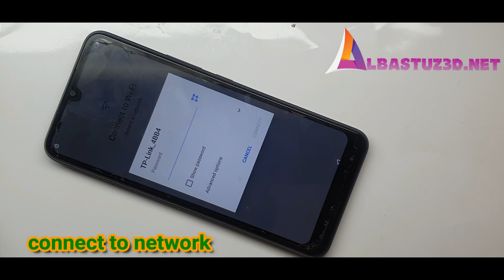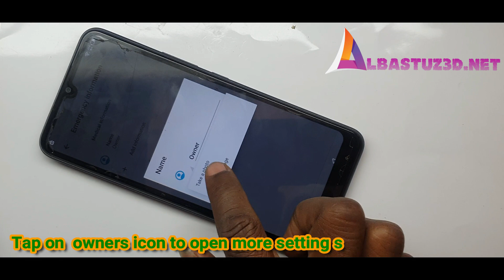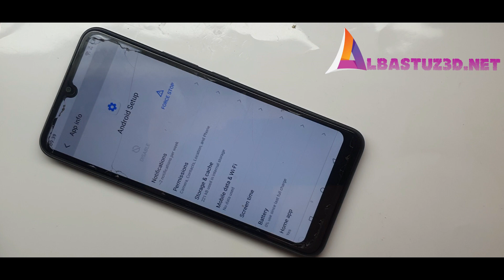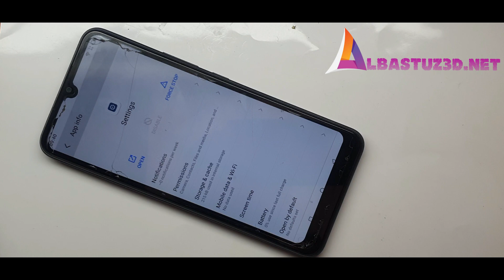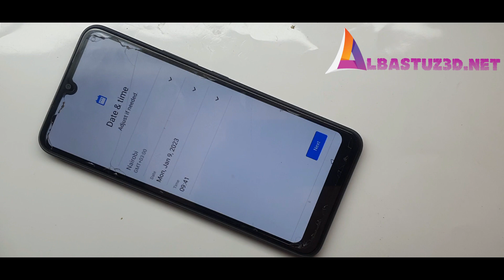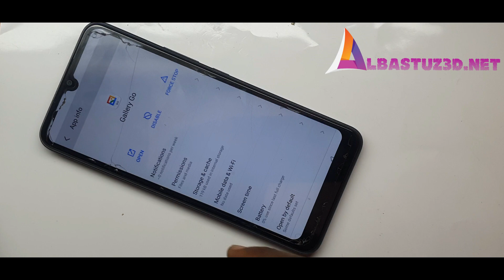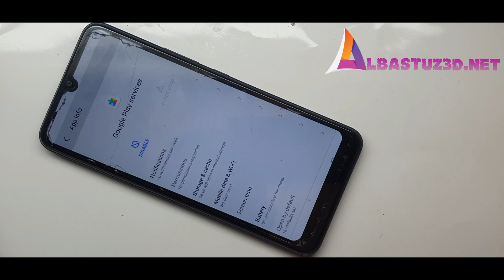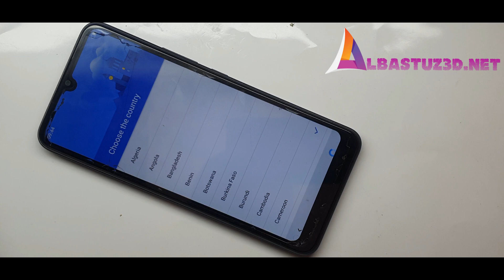ITEL A661WA58 FRP BYPAS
ITEL A661WA58 Android FRP BYPASS Without PC
ITEL A661WA58 device FRP bypass all android
device FRP bypass all android with or without  pc
device FRP bypass android new trick
●▬▬▬▬▬▬▬▬▬ஜ۩۞۩ஜ▬▬▬▬▬▬▬▬▬●

FRP bypass| all Android frpbyass

𝗔𝗡𝗧𝗜-𝗣𝗜𝗥𝗔𝗖𝗬 𝗪𝗔𝗥𝗡𝗜𝗡𝗚:-
© Copyright by albajoshtech ☞ Re-upload is strictly prohibited. Legal action will be taken against those who violate.